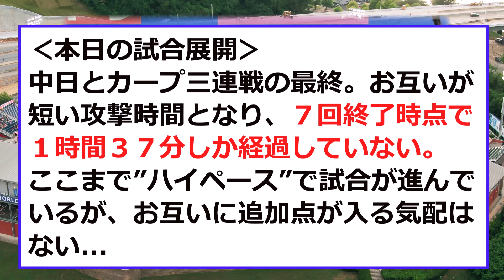【中日】「とんでもない早さ」で試合が進む...